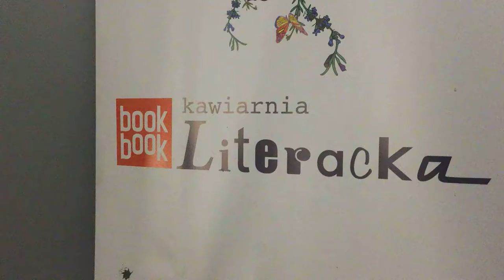Kawiarnia Literacka, Cracovia - Viaje con cafe